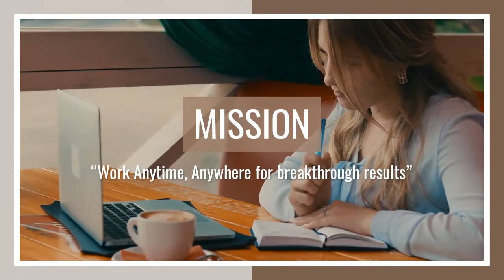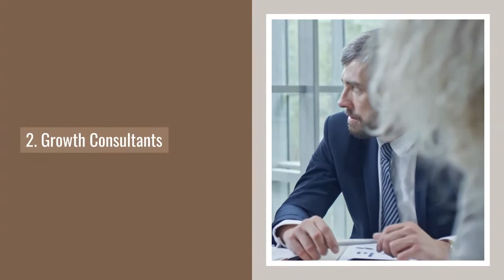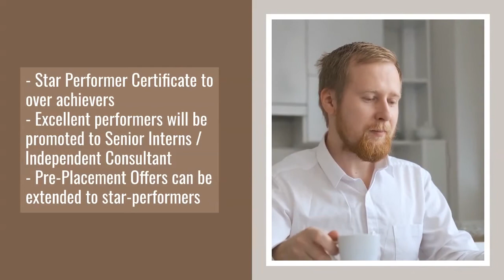A definite way to get trained and hired within 90 days - Growup Internpreneur Program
The Growup Group is expanding its in-house teams with skillful interns in various departments. These internships will be a part of Growup Technology’s LIVE Projects and will be absorbed by the organization.
There are various perks of enrolling in this program: remote working, flexible work hours, Internship certification, pre-placement offers, and many more.